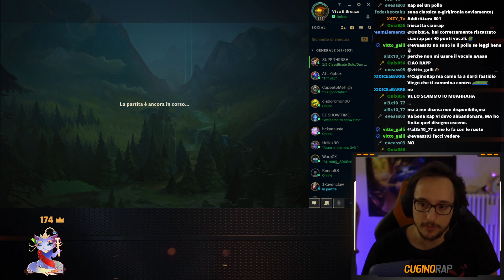LUCIAN | IL SUPPORT IMPAZZISCE